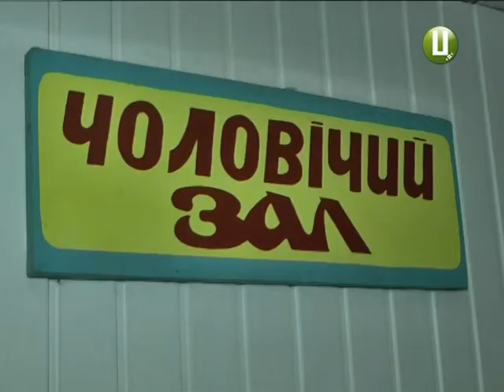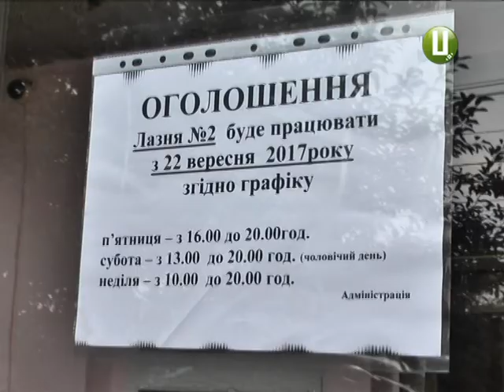Знову запрацює комунальна лазня №2 у Хмельницькому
Друга хмельницька лазня відчинить двері після поточного ремонту. Комунальний заклад  чепурили від липня самі працівники. За два місяці тут пофарбували й побілили стіни, навели лад у парних, залах, роздягальнях та перукарні. Все бачила наша знімальна група.